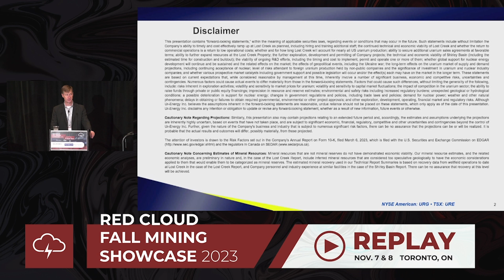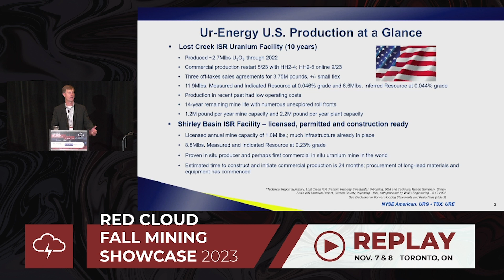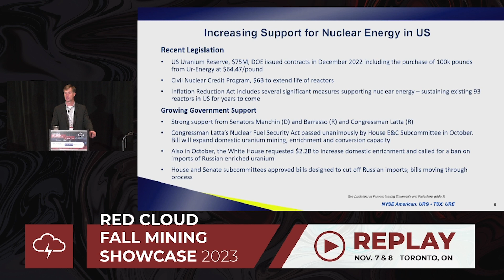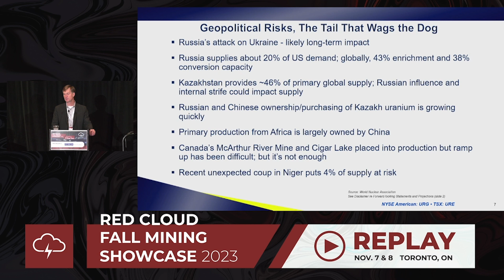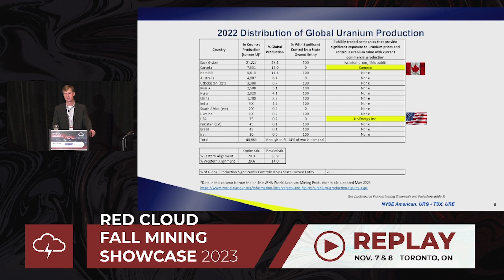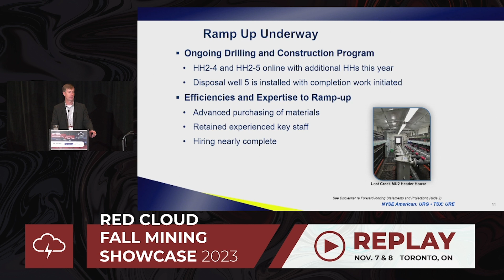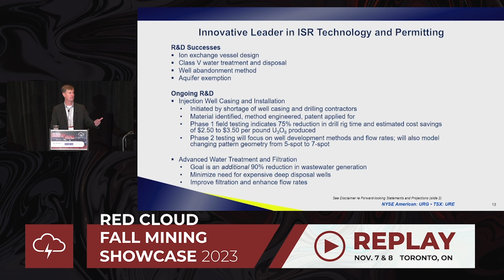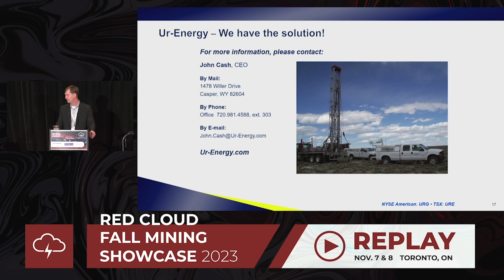UR-ENERGY | Red Cloud's Fall Mining Showcase 2023